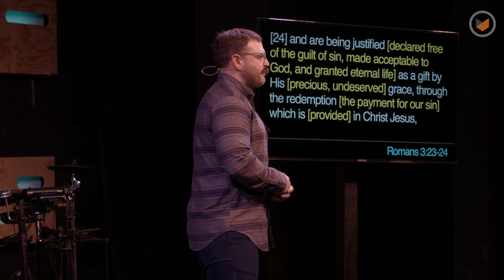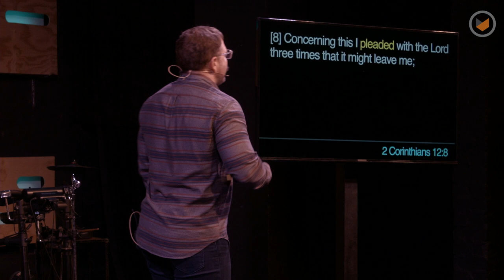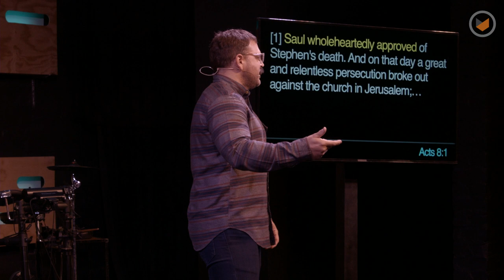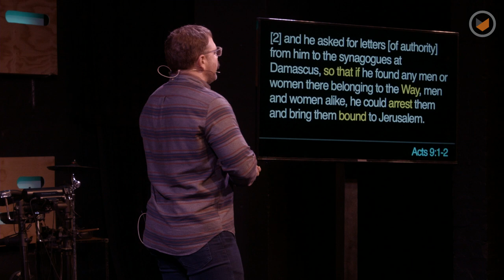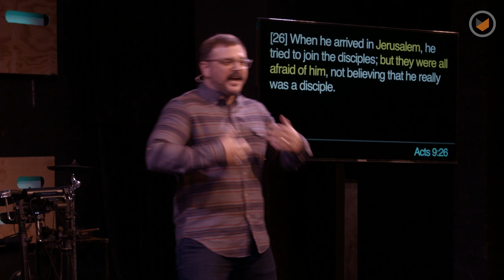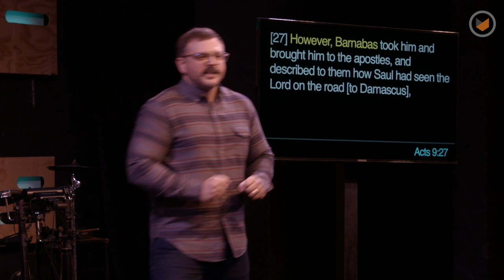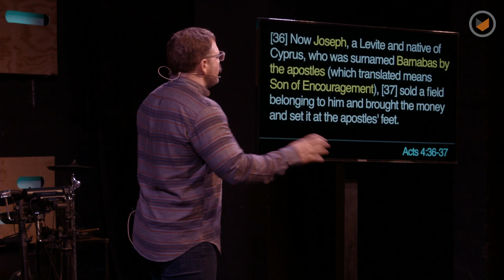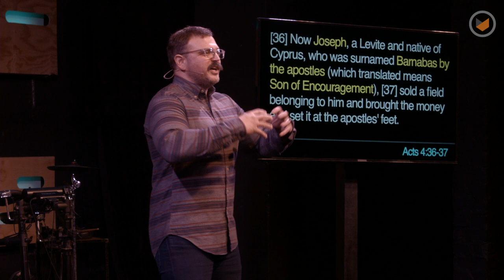Overflow: Part 3 - We All Need a Fresh Start | Chris Ladd | Southpoint Church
Do you ever wonder if you’re worthy of love? Maybe you’ve said or done things you’re ashamed of. Remember: There’s no sin too great for God’s grace. Understanding how great His love is for you will change your life. Don’t miss this encouraging message!